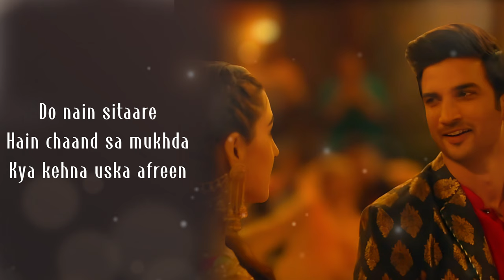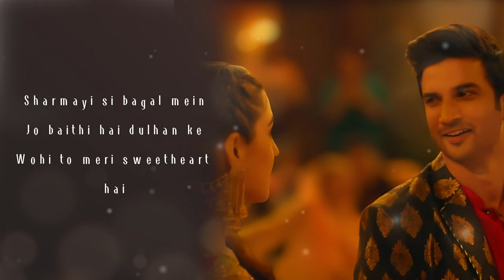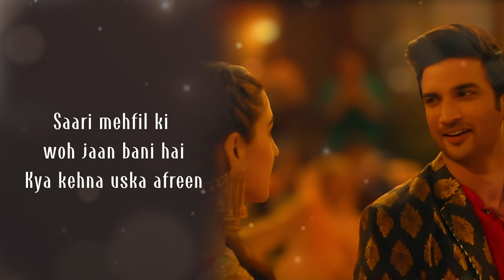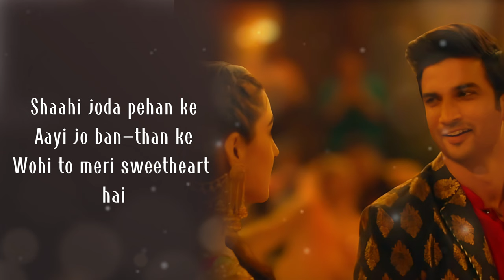Sweetheart Song Lyrics - Dev Negi | Kedarnath |Sushant Rajput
Kya kehna uska afreen..Listen and enjoy the old song but all time most popular song"SWEETHEART". this song from kedarnath movie. This song sung by "DEV NEGI". and composed and produced by "AMIT TRIVEDI"
Song:- SWEETHEART
Singer:- DEV NEGI
Composed by:- AMIT TRIVEDI

new hindi song 2024
*Keep Loving*❤️💎
*Keep Shareing*🤗
*Peace*✌